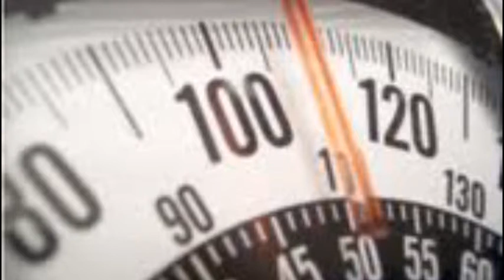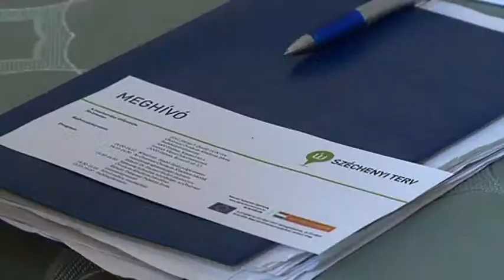Egészségre nevelés Hatvan